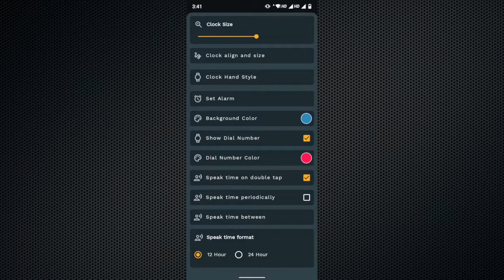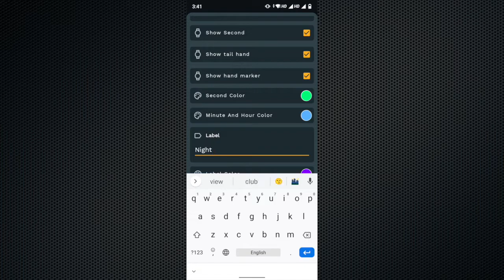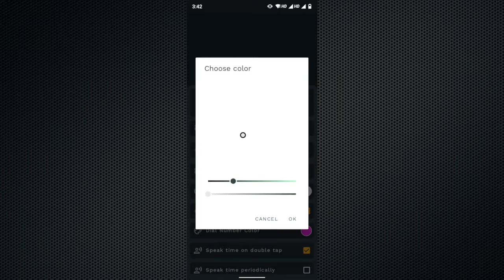Customise Night Clock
Night Clock , you can customize Clock like your style with multiple features.

Night clock Since 2017:
Night clock is a Smart and Advance Night clock. Night clock is work as Screen Saver and Live Wallpaper application for mobile phone and Smart watch, which contains cool features like set alarm.
See Mobile clock time with Night watch at Night Time without open mobile lock with Night clock Screen Saver feature.
Smart Night watch has best number of clock faces live wallpaper & screen saver.
Set night clock live wallpapers and night clock widget for android phone and tablet devices.
Night clock application Alarm feature is Free of costs turns in to your android mobile to a beautiful digital clock and alarm clock for free.
Night Clock Alarm Clock migrate your android mobile devices into the alarm clock that brings you simple and pure Material Design UI alarm experience to you by combining powerful and customisation features and clean interface.

You can set your Night clock display time in different time format, choose from 12 or 24 hour -time format.
It’s a depend on your wish, which you like a time format.
Adjust Night clock screen saver and alarm clock with different time format.
The Digital LED clock makes the application attractive and useful especially in night time

Best Night Analog & Digital clock 2020 :
Night Analog Clock - Live Wallpaper is simple clock with attractive and modern HD designs of Analog Clock Designs. Night Analog Clock application can also be used as a night clock a free night clock app to get customized clock with multiple colors, fonts, styles, hands and advanced features.

Analog, Digital, Minimal, Roman clock face, Widget and Screen Saver :
Analog, Digital, Minimal, Roman clock Screen Saver and Widget is a mobile home screen date and time widget as well screen saver for Android.
It looks just like the one on the phone unlock or lock screen.
Make your mobile phone screen look beautiful with this stylish Analog, Digital, Minimal, Roman clock for Android.
Digital Clock LED Classic is a style digital clock for your screen. This is free and highly customized live wallpaper. Decorate your phone screen with digital date and time clock and be proud of having the best-looking home screen.

You can use night clock as live wallpaper, lock screen, widgets home screen for android. It supports all android mobile and tablet devices.
We are providing all kinds of beautiful clock faces and screen saver for you to choose. We design all kinds of night clock stylish faces for you. It’s suitable for all the people no matter you’re cool or you like simple. We can satisfy you all with our beautiful clock faces and customisation settings.
You can change night clock wallpaper and screen saver it with just single click. This free app offers you beautiful HD analog clock as well digital clock wallpapers and widgets.
We hope you will enjoying Night clock.

Features of night clock :
🕓 Set Mobile phone or tablet Live Wallpaper.
🕓 Several customize and advance night clock live wallpapers.
🕓 customize color of Night Clock & Widget which you wish for Text, Second ,Minute ,Hours, Number and Background.
🕓 Find a beautiful and unique experience of the night clock and night watch wallpapers & screen savers.
🕓 Very small and LITE in size and low on memory background clock and live wallpaper application.
🕓 Make unlimited combinations of night clock faces with advance customize night clock features.
🕓 Share the unique mobile background experience with colleagues, Friends and family.
🕓 Fast and effective application on all android mobile and tablet devices.
🕓 Night clock live wallpaper application is free of cost and HD wallpapers.
🕓 Resize and customize clock position as per you need for your mobile and tablet home screen.
🕓 Set Night Clock with multiple Languages like English, Arabic, Bangla, Punjabi, Hindi, Gujarati